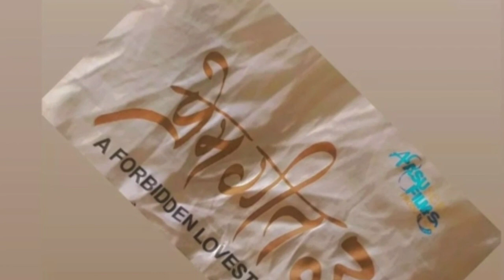prem geet 3 first day collection | prem geet 3 1st day collection worldwide | mrrajindervlog